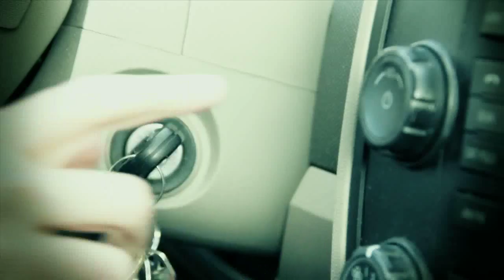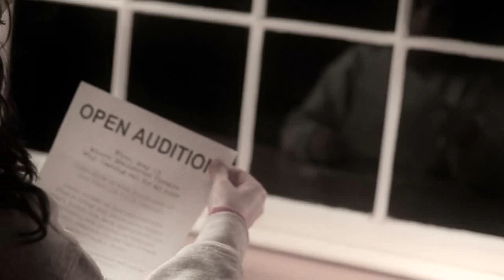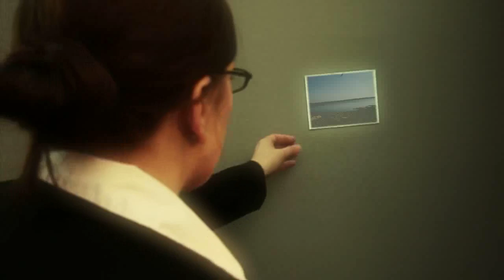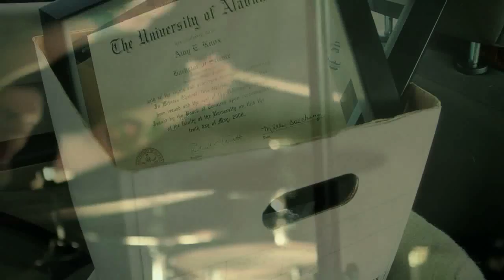One Big Ending - Keith Moody (Official Video posted @ KeithMoody.com)